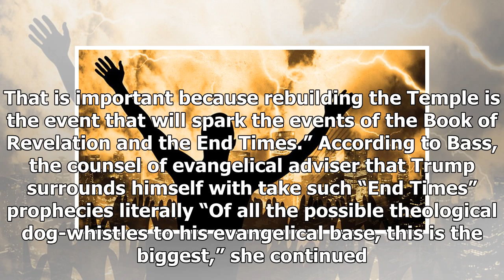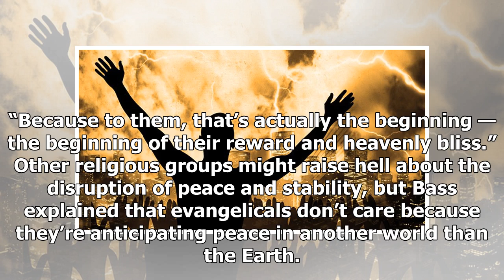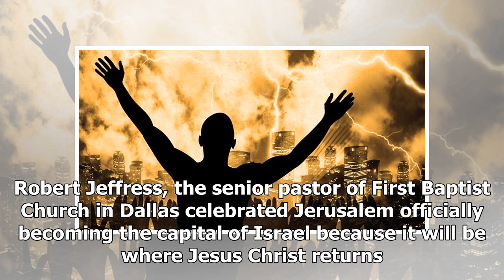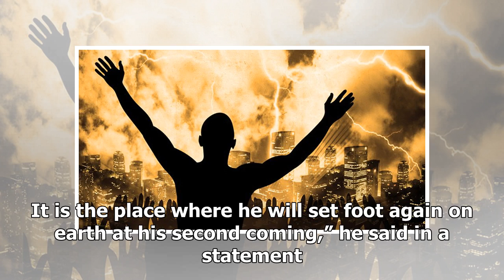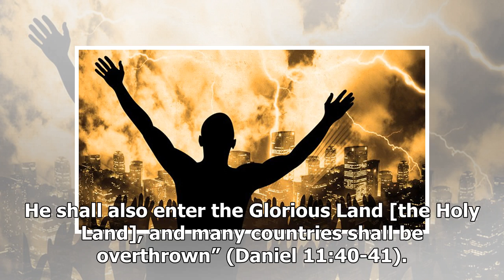News Today : Theological scholar explains horrifying reason trump’s supporters celebrated armageddo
News Today : Theological scholar explains horrifying reason trump’s supporters celebrated armageddon in pensacola